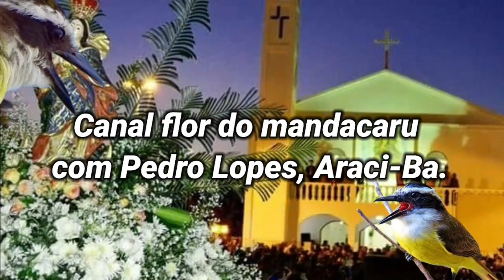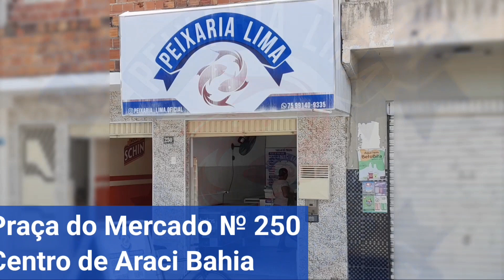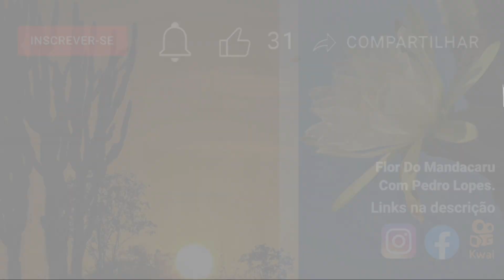O Trabalho de Manuel de Tota que com sua Deficiência Visual Gosta de Cuidar de Sua Fazenda! Araci-Ba